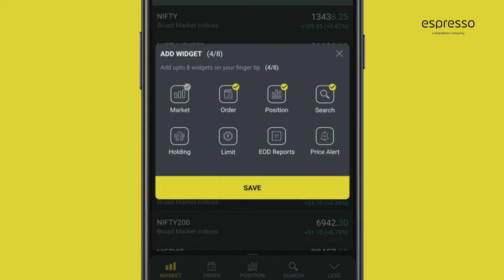Espresso Mobile Trading App Customization Feature | कस्टमायज़ेशन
"How to use Espresso Customization feature on Espresso Mobile Trading App?

In this video let’s find out how customization works on the Espresso Mobile Trading App! Customizing the Espresso app is easy! From the hamburger menu on the dashboard, you can select the app theme –Light or Dark. Further, you can tap MORE from the footer and you’ll see the ADD option. When you tap it, you can choose from the list of widgets that opens to add to the app footer. The widgets include market, order position, search, Price alerts, holding, EoD reports and limits.

About Espresso:
The Espresso Website has so much to offer! In an endeavor to give you the best trading app, the Espresso Team has made efforts to incorporate feedback received from trading and investing enthusiasts. Espresso is not just a share market app or a stock market app. Espresso is a discount broking app that cares that you succeed! "